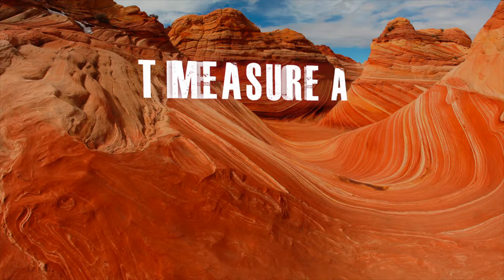Ch.15 Learning Generosity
Measure of a Man - Chapter 15 - Learning Generosity